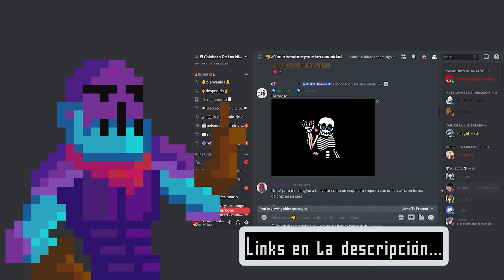El ORIGEN de Zelda - La Historia de Skyward Sword HD - LO QUE TE PERDISTE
Este es un Remake del origen de la Leyenda... Aventúrate en Atarea en la Historia de nuestro héroe Link... En The Legend Of Zelda: Skyward Sword